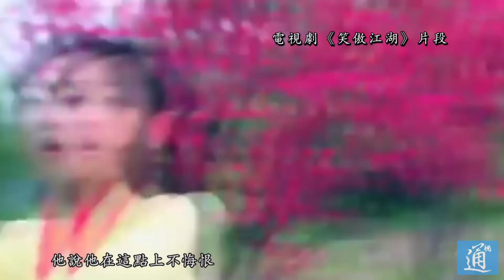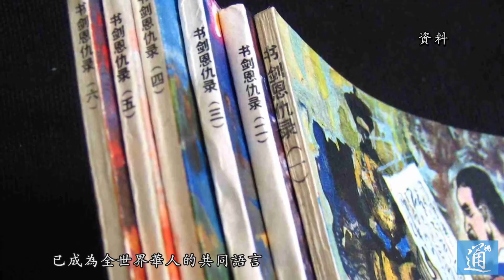劉再復憶金庸：偏多熱血偏多骨 不悔深情不悔痴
著名作家金庸10月30日在香港去世，享年94歲。中國當代文學家，金庸生前摯友劉再復表示，“金庸”二字，已成為全球華人的共同語言，無論身處何方，談起金庸就有說不完的話。